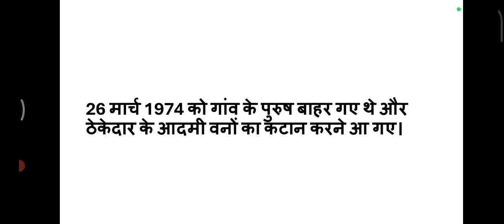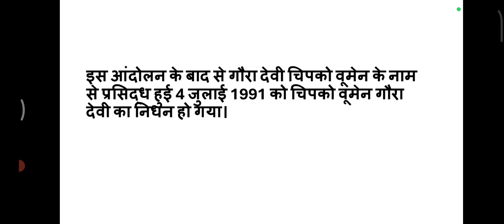uttarakhandgk uttarakhandgeneralknowledge चिपको वूमेन चिपको आंदोलन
आज के वीडियो में हम गौरा देवी के विषय में पड़ेंगे जो की चिपको वूमेन के नाम से प्रसिद्ध है गौरा देवी से संबंधित प्रश्न परीक्षाओं में पूछे जाते हैं गौरा देवी ने वन ठेकेदारों के खिलाफ वृक्ष काटने पर एक आंदोलन किया था जिसको चिपको आंदोलन के नाम से जाना जाता है।

आज के वीडियो में हमने तीलू रौतेली के जीवन से संबंधित संक्षिप्त जानकारी को समेट है जो की परीक्षाओं की दृष्टि से बहुत ज्यादा महत्वपूर्ण है।
infoneecorner के माध्यम से हम उत्तराखंड संबंधी सामान्य ज्ञान जो की परीक्षाओं की दृष्टि से महत्वपूर्ण है उसको लेकर संक्षिप्त रूप में आपके सामने आ रहे हैं इन वीडियो में दी गई जानकारी विभिन्न परीक्षाओं के लिए बहुत ही उपयोगी रहेगी

दर्शक वीर बाला तीलू रौतेली के बारे में जानना चाहते थे। यहां पर Teelu Rauteli के बारे में जानकारी दी गयी है। उम्मीद है कि आपको पसंद आएगी।